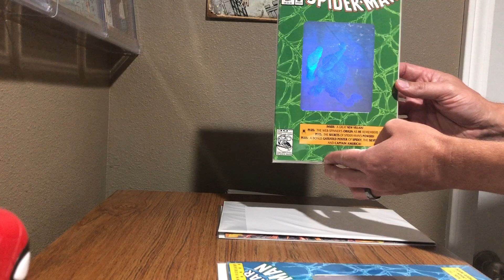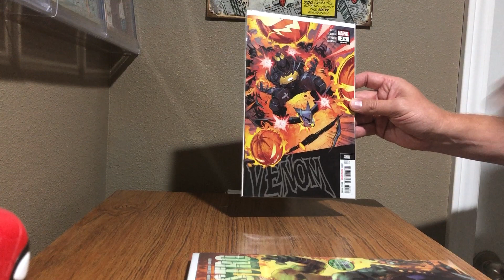Lasted comic haul, 2 new and 2 older comics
Recent pickups from LCS.